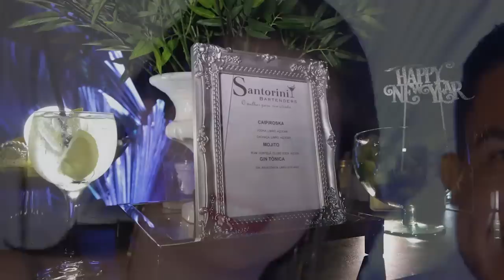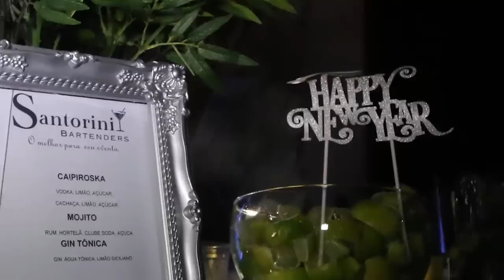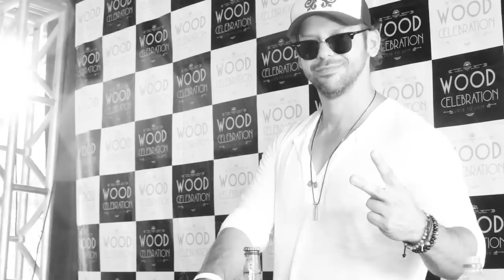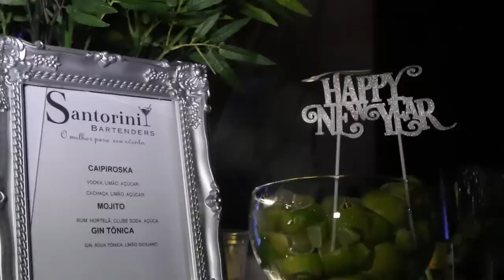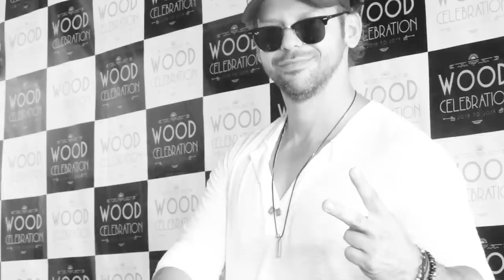Paulo Arruda LIVE NYE 2019 - PORTO VELHO - BRAZIL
Please support:
Mixed LIVE at WoodCelebration in 01/01/2019
New Year's Eve Party - Porto Velho - Brazil
Special Thanks to Viviane Santana, Roberta Zibetti, Alexandre Santorini and Rodrigo Erse.